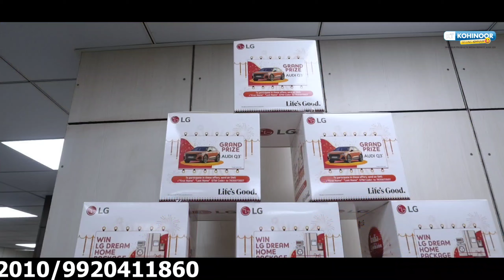बांद्रा डिपो में बस के अंदर टिफिन खाने पर मजबूर है ड्राईवर-कंडेक्टर. | MUMBAI TV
Edit By : Afzal Shaikh

Discover a legacy of electronic excellence with Kohinoor Electronics, proudly serving Mumbra for an impressive 11 years. Established in 1970, we've been your unwavering source for quality electronics. 🌐✨

Exciting news! Kohinoor has relocated to the picturesque Old Nasheman Colony near Dr. Dadan in Mumbra, bringing you a fresh, inviting space to explore the latest in technology.

As the festive season approaches, immerse yourself in incredible offers and secure a free assured gift with every purchase. 🎁🛒

Trust Kohinoor Electronics for a seamless blend of tradition and innovation. 📲🔧